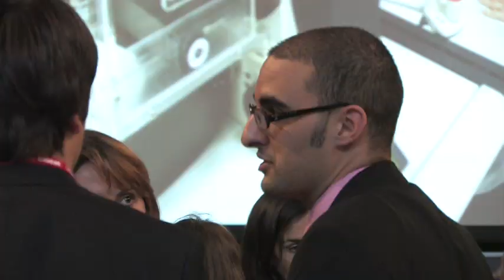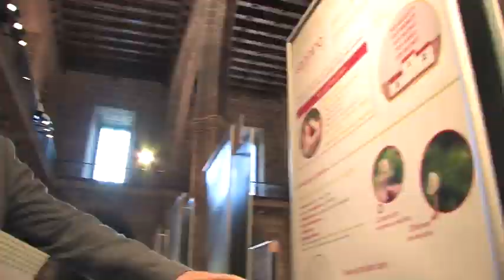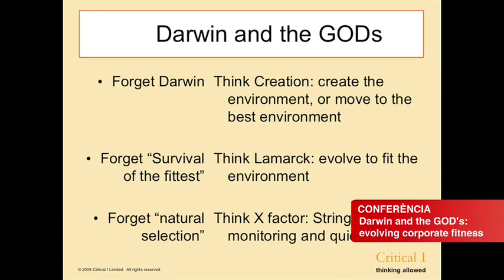Fòrum de la BioRegió 2009 (1/2)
La segona edició del Fòrum va ser inaugurada pel president de la Generalitat de Catalunya, José Montilla; el president de la Cambra de Comerç de Barcelona, Miquel Valls; la consellera de Salut, Marina Geli; el conseller d'Innovació, Universitats i Empresa, Josep Huguet; el president de la Comissió Executiva de Biocat, Manel Balcells i el president d'Almirall i del Fòrum de la BioRegió, Jorge Gallardo.

Després, John Hodgson, consultor empresarial i editor de la revista Nature Biotechnology, va impartir la conferència inaugural Darwin and the GODs: evolving corporate fitness, centrada en l'anàlisi de com evolucionen les companyies del sector en lactual entorn canviant.

Una jornada de networking

Al voltant de 600 representants del sector empresarial i financer, investigadors, gestors de centres i instituts de recerca i representants duniversitats i hospitals van participar a la jornada. Com l'any passat, el Fòrum va oferir una exposició d'una vuitantena de pòsters corporatius d'empreses i entitats de recerca i de suport del sector, que al llarg del dia es va convertir en l'espai de trobada i networking per als professionals que van assistir a l'acte.

El primer informe del sector a Catalunya

La presentació de l'Informe Biocat 2009 va generar molta expectació. La directora general de Biocat, Montserrat Vendrell, va ser l'encarregada de donar-lo a conèixer als professionals del sector. L'informe ofereix una anàlisi completa del sector biotecnològic, biomèdic i de tecnologies mèdiques a Catalunya i representa una eina bàsica pels gestors polítics i econòmics del nostre país. Sha realitzat a partir de lexplotació de la informació recollida en el Directori Biocat —on sinventarien 358 empreses, quasi 400 centres i grups de recerca, a més d'hospitals, universitats, parcs científics i infraestructures i plataformes tecnològiques—, de quasi 150 enquestes realitzades durant l'any 2009 i del creuament i extrapolació dels diversos informes sectorials dàmbit estatal.

En l'acte de clausura, Josep-Lluís Carod-Rovira va reivindicar lesforç de la Generalitat per convertir el sector biotecnològic en un nou model productiu. En aquest sentit, va recordar els 6.722 milions deuros que finançaran lAcord Estratègic per la Internacionalització, locupació i la competitivitat de leconomia catalana al llarg del 2010 i la bonificació fiscal als business angels. Segons el vicepresident, aquesta darrera mesura és especialment rellevant pel sector biotec per la dificultat daccés al capital risc per part de moltes empreses innovadores. Daltra banda, va recordar que el Govern aposta pel sector no només amb recursos, sinó també des de la tasca de la internacionalització, entenent que un dels grans reptes que tenen les empreses biotec catalanes és l'entrada als Estats Units i als països asiàtics.